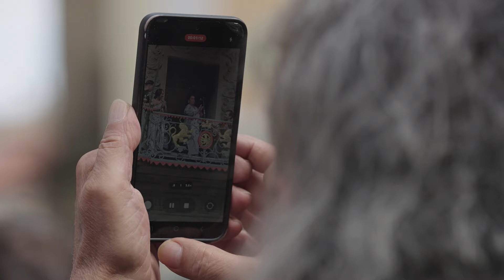Aurora Vargas y Miguel Salado levantan la plaza del ayuntamiento en Flamenco On Fire 2024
La cantaora sevillana Aurora Vargas ofreció un gran recital desde el balcón del ayuntamiento de Pamplona, al igual que la noche anterior en el Tablao del Hotel 3 Reyes durante Flamenco On Fire 2024.